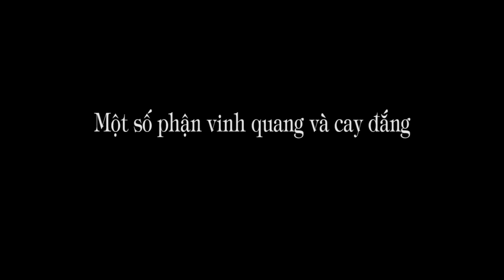420. Một số phận vinh quang và cay đắng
Tôi sẽ kể các bạn nghe chuyện về một anh hùng, một số phận vinh quang và cay đắng ...